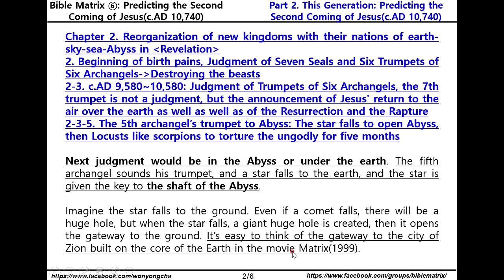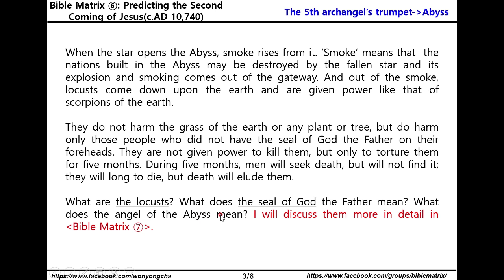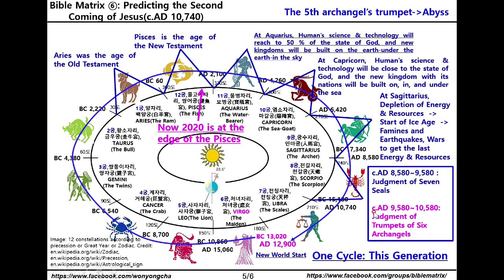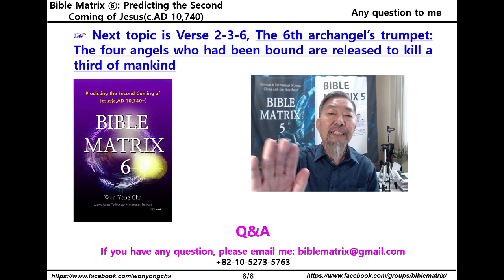Bible Matrix ⑥_82_5th archangel’s trumpet to Abyss: The star falls to open the gateway of Abyss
Bible Matrix 6 on Amazon’s Ebook

Bible Matrix ⑥: Predicting the Second Coming of Jesus(c.AD 10,740~)

Part 2. This Generation: Predicting the Second Coming of Jesus(c.AD 10,740)
Chapter 2. Reorganization of new kingdoms with their nations of earth-sky-sea-Abyss in Revelation
2. Beginning of birth pains, Judgment of Seven Seals and Six Trumpets of Six Archangels to destroy the beasts
2-3. c.AD 9,580~10,580: Judgment of Trumpets of Six Archangels, the 7th trumpet is not a judgment, but the announcement of Jesus' return to the air over the earth as well as of the Resurrection and the Rapture
2-3-5. The 5th archangel’s trumpet to Abyss: The star falls to open Abyss, then Locusts like scorpions to torture the ungodly for five months